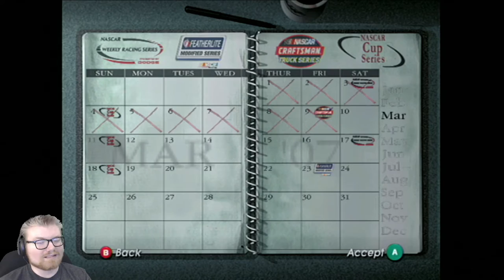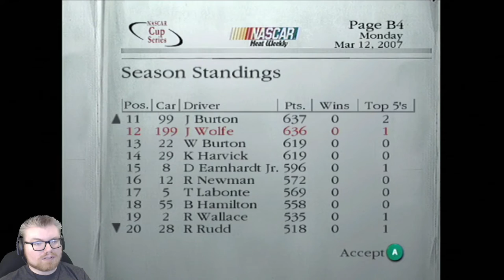DARLINGTON | NASCAR : Dirt To Daytona | S2 E05